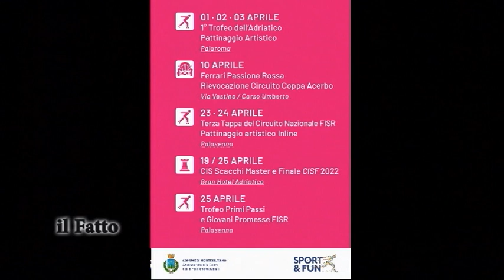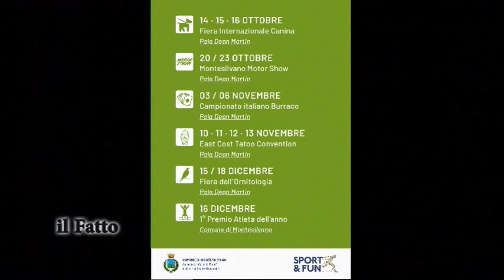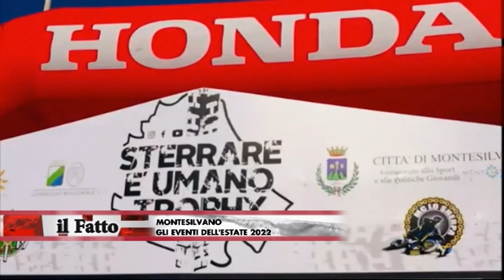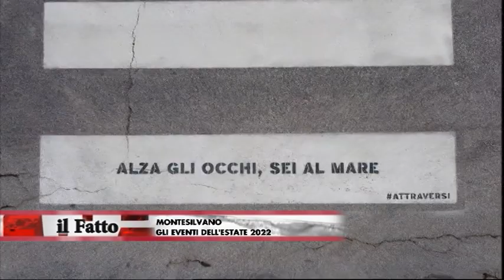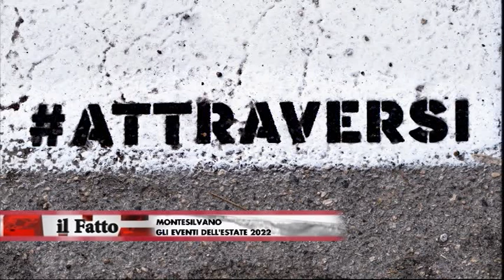Montesilvano, gli eventi dell'estate 2022